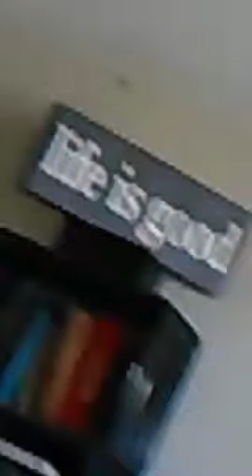Periscope(35)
Follow me on Periscope hahadragon